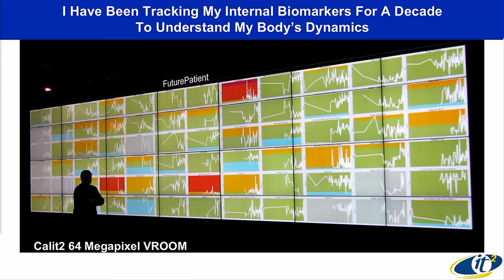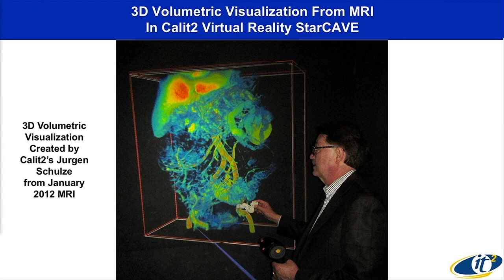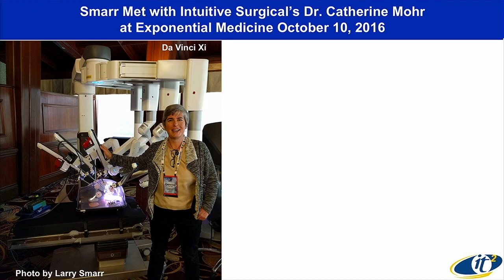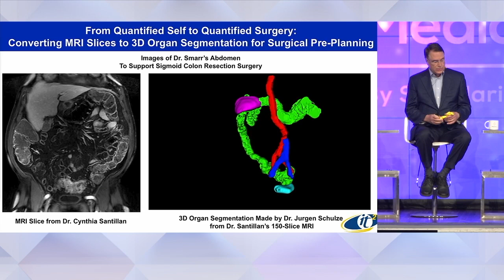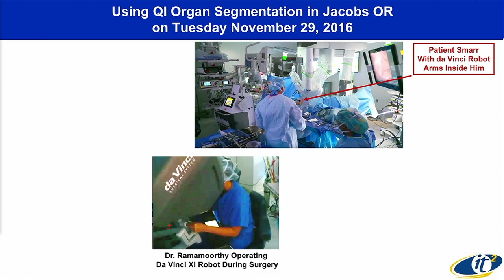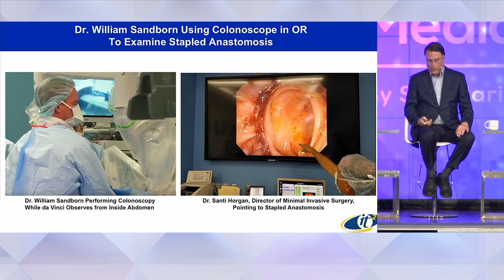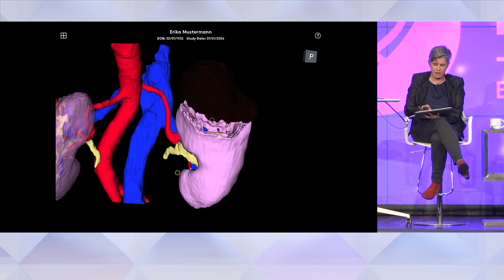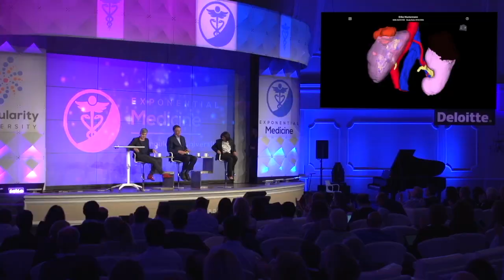Precision Surgery with Catherine Mohr, Larry Smarr & Sonia Ramamoorthy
UCSD Professor Larry Smarr has used a supercomputer to monitor his health and peer at his organs. Recently, he used his knowledge to help direct his own surgery in collaboration with his surgeon and Intuitive Surgical.  Watch Larry, his surgeon Sonia Ramamoorthy, and Catherine Mohr (Intuitive Surgical) discuss this new approach to precision surgery at Exponential Medicine 2017.

Exponential Medicine is a unique multidisciplinary program bringing together leading innovators, technologies, clinicians, patients, payors, pharma and more... exploring the cutting edge and convergence of technology and the potential to reshape health and medicine.